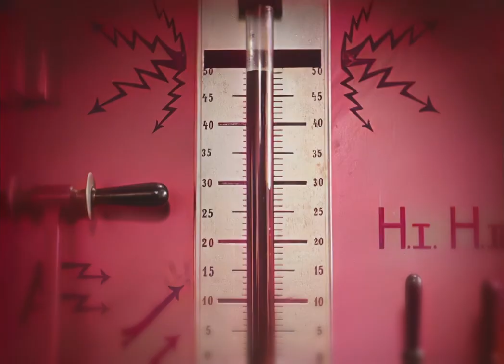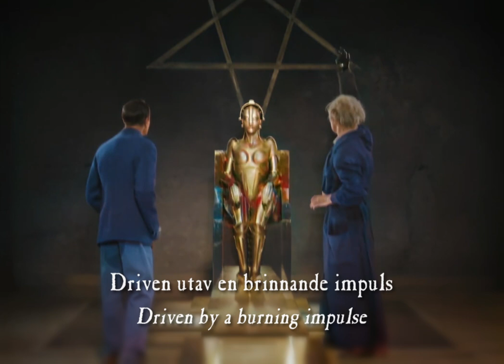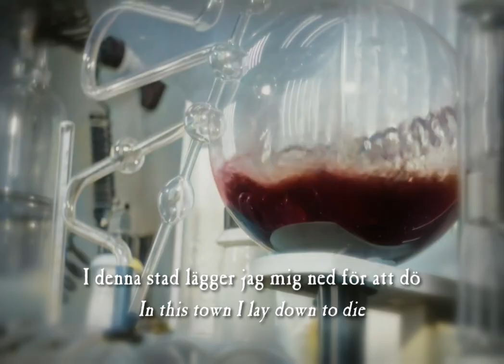Shining - Svart Industriell Olycka (lyric video)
Black Metal from Sweden.
Taken from the 2002 album ''III: Angst - Självdestruktivitetens Emissarie''.
Music & Lyrics by Niklas Kvarforth aka ''Kvarforth''.

All footage taken from a colorized version of the movie ''Metropolis'' (1927) directed by Fritz Lang.